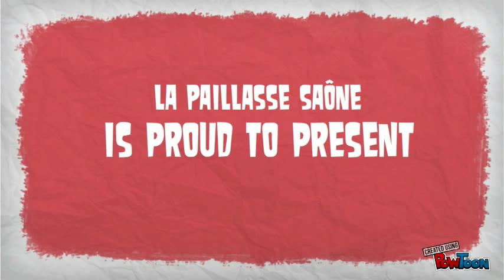20141110 - Projet : Présentation de Open Micro Metha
Présentation du projet Micro Métha.